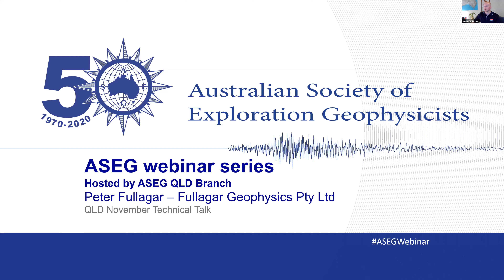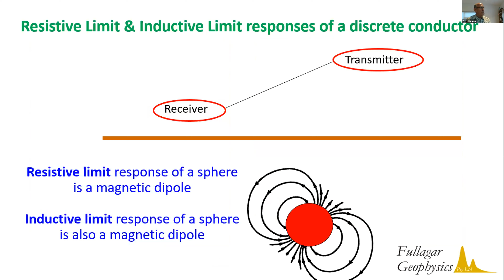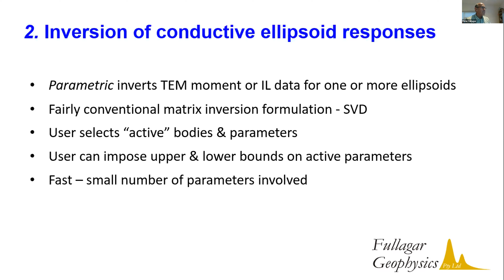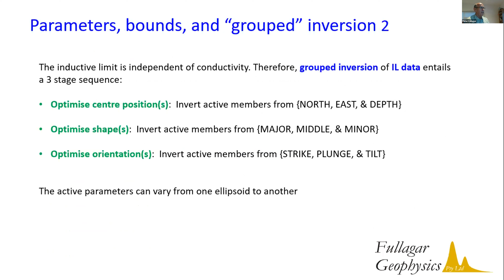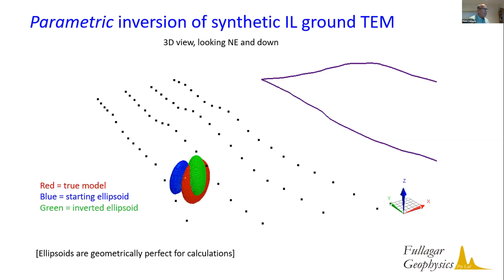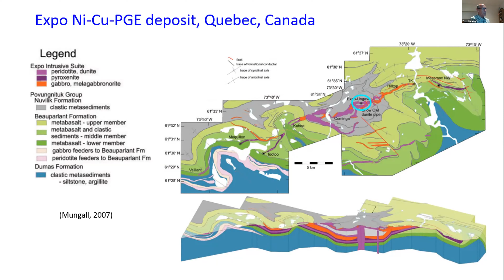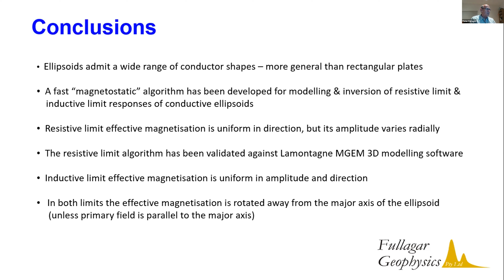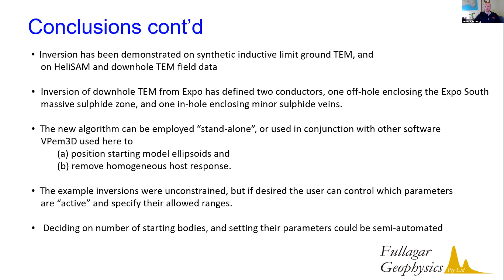QLD tech talk: Beyond plates - fast TEM inversion using conductive ellipsoids Part2: Inversion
Title: Beyond plates - fast TEM inversion using conductive ellipsoids Part2: Inversion
Presenter: Peter Fullagar - Fullagar Geophysics Pty Ltd

Abstract:
Interpreting TEM data in terms of conductive rectangular plates is effective in many situations. However, not all conductors are planar. Triaxial ellipsoid conductors are an attractive alternative: geometrically simple (corner-free), mathematically tractable at early and late time limits, and able to encompass shapes ranging from plates to elongate lenses to equi-dimensional pods. Accordingly a fast magnetostatics-based algorithm has been developed to compute ellipsoidal conductor responses in both resistive and inductive limits. Inversion of measured data then entails adjustment of ellipsoid parameters. The methodology is suitable for downhole, ground, or airborne TEM, either impulse or step response.
In this second of two presentations, the inversion algorithm is described and illustrated on both synthetic and real TEM data.

Bio:
Peter Fullagar has over 30 years experience in base metal, precious metal, and petroleum exploration, and in metalliferous and coal mining geophysics. He worked for 12 years with WMC Exploration Division in Australia, including 3 years as Chief Geophysicist. He was the inaugural Chair of Borehole Geophysics at Ecole Polytechnique, Montreal, in 1993-94, and served as team leader in 1995-96 for the CMTE/AMIRA P436 research project on Application of Geophysics to Mine Planning & Operations. Since 1998 Peter has consulted privately and has written modelling and inversion programs for EM, potential fields, and borehole logging data. He led the AMIRA P1022 research project on Rapid 3D Inversion of TEM Data from 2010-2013. Peter is an Adjunct Professor at the WH Bryan Mining and Geology Research Centre, University of Queensland.